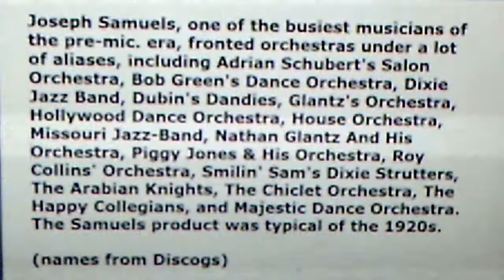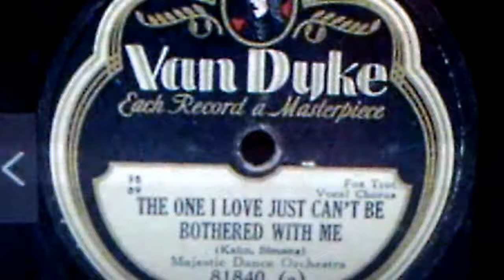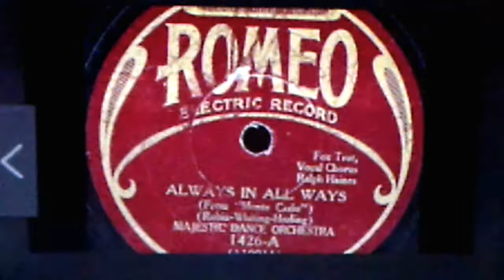Majestic Dance Orchestra (California Ramblers): "All Over Nothing at All" (1922)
Dubbed from shellac PERFECT 78 14047A, recorded Oct. 1922